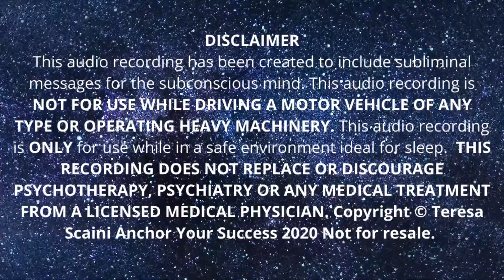DEEP SLEEP HYPNOSIS | Neville Goddard Raining Money SATS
Welcome to the state akin to sleep (SATS), a powerful Neville Goddard technique.  Neville Goddard was and still is brilliant in teaching the power of imagination. Raining money was taken from one of Neville's lectures where a client imagined walking the streets of New York City with green raining money following him wherever he went. Can you imagine a steady stream of raining money following you wherever you go? I have written and recorded this session for you to relax and enter a sleepy state, imagining raining money in your currency in large bills and digitally into your bank account.

This is a general audio recording to kick-start wealth and success in your life. Let's assess where money blocks are in your life and the limiting decisions surrounding them.

You can create powerful change in as little as seven days!
✨ START A FREE 7 DAY MINDSET TRANSFORMATION

↪️ABOUT TERESA, Master Hypnotherapist and Coach MNLP, TNLP, Techy

CREDIT AND THANKS:
🙏Videos: Pixabay & Pexels

00:00 Beginning
00:15 Disclaimer
01:02 Enter trance
05:00 Affirmations